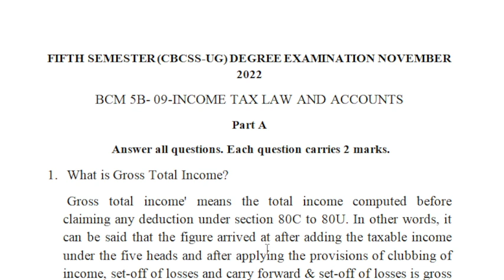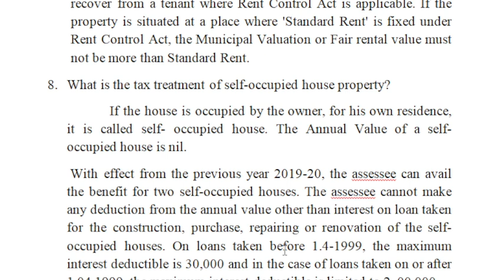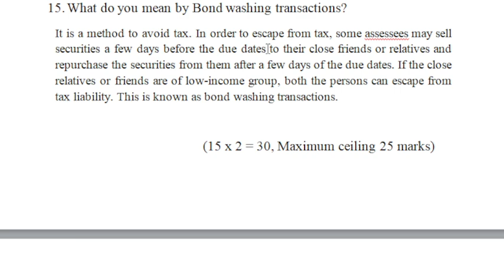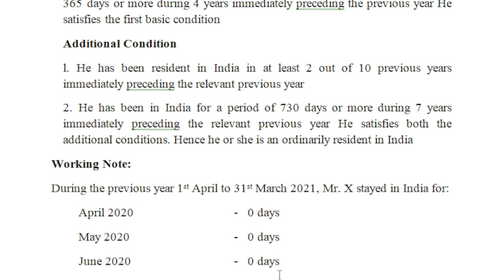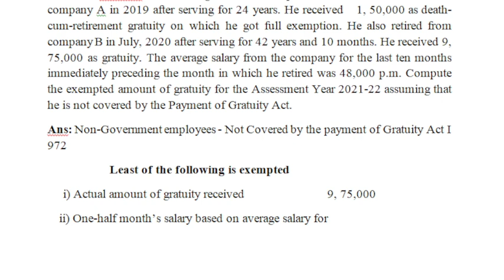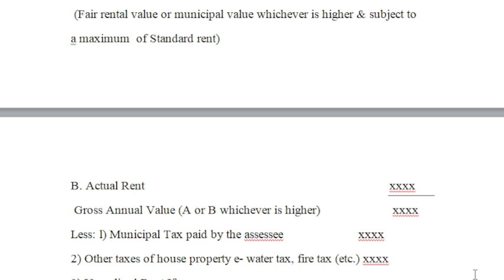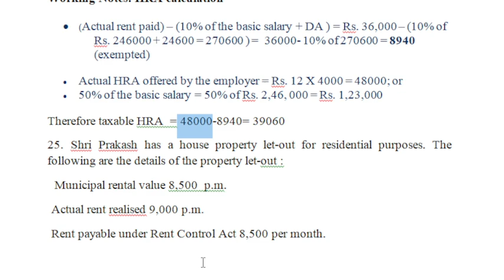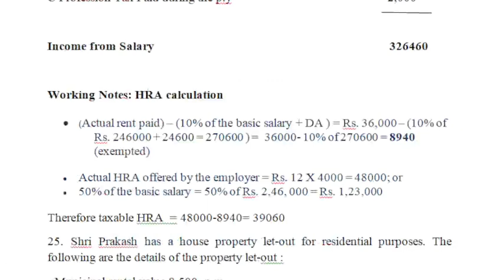5th Semester- B. Com- Income Tax Previous Year Question Paper Revision - Exam Beater- Dr.Salini K.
Income Tax മികച്ച മാർക്ക്‌ നേടുവാൻ -Previous Year University Question paper Revision